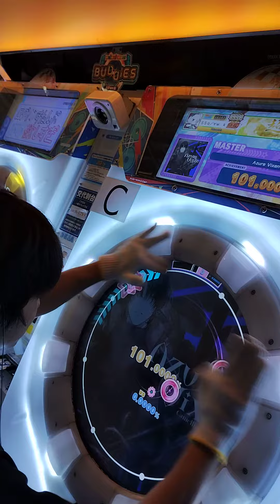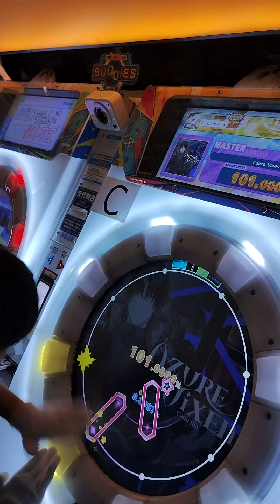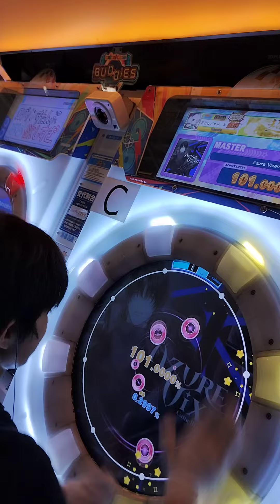【maimai でらっくす】Λzure Vixen MASTER AP!!!!!!!!!!（直撮りmaimai）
Player:SSq

14+AP 14譜面目！！！！
まじで最後速すぎ…